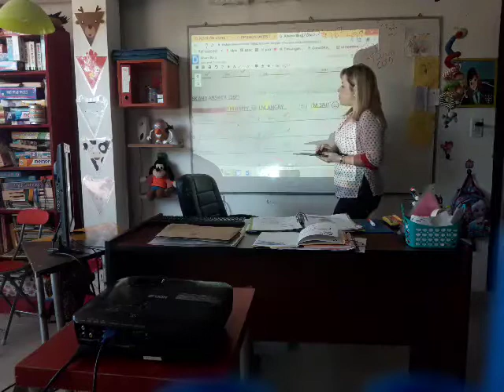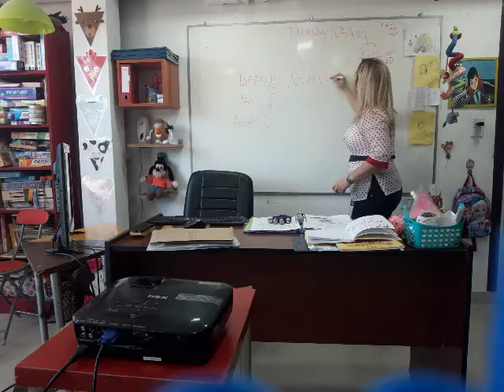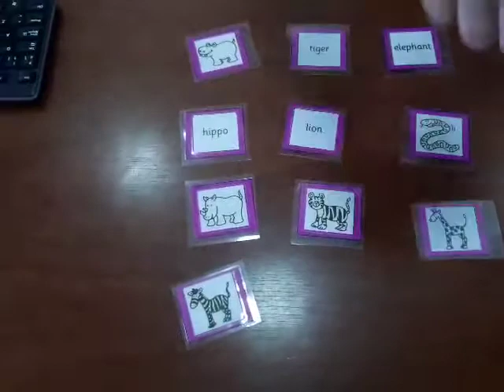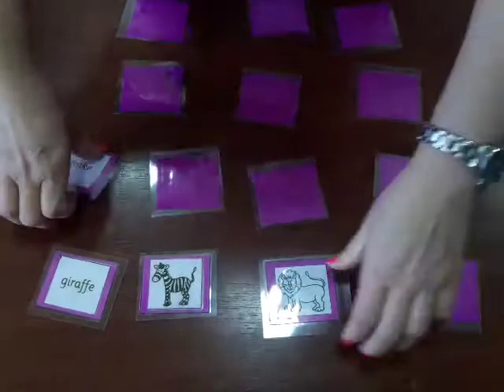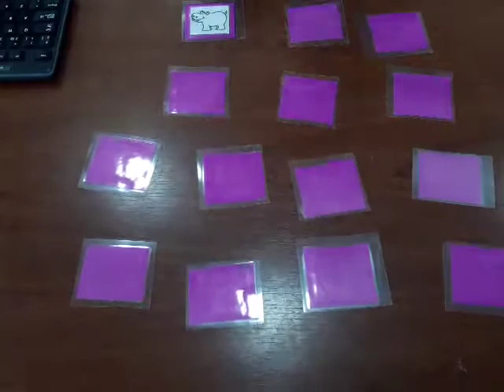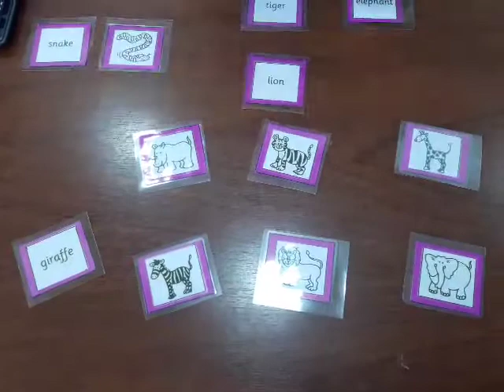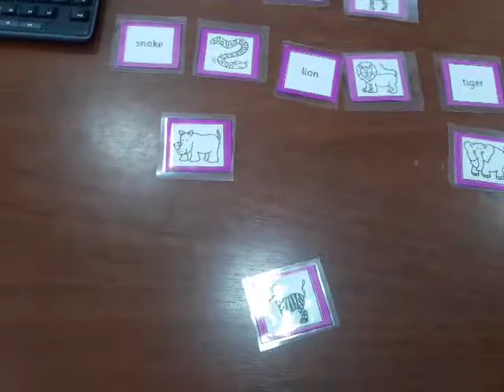VIDEO CLASE 16-04-20 JUNIORS A